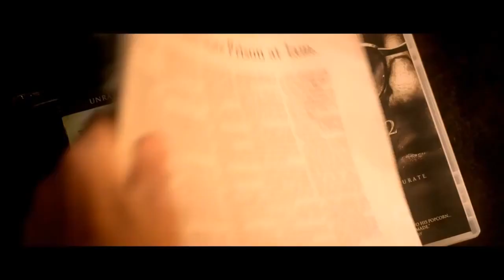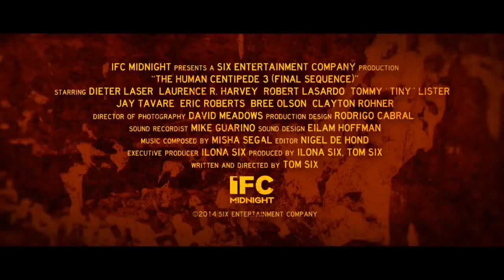El ciempies humano 3 (Año 2015) Trailer v.o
Última entrega de la saga el ciempiés de 500 personas.
Género: gore, terror.